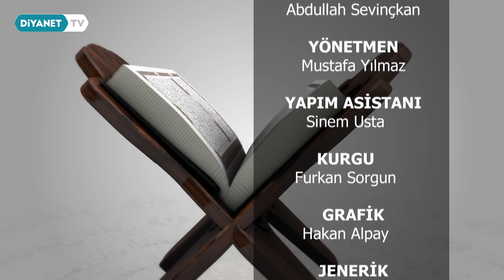Necdet Çağıl İle Kur'an Sohbetleri 18.Bölüm - Zilzal Suresinin Tefsiri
Müslümanların hayatını ve sosyal yaşamını etkileyen meseleleri, sahih dini bilgi ile aydınlatan, yüce kitabımız Kur’an-ı Kerim’i anlamak için dönemin şartlarından hareketle ayetleri belli bir sıra ile tefsir eden, Kuran’ın evrensel mesajını anlatan "Prof. Dr. Necdet Çağıl ile Kuran Sohbetleri" yeni yayın döneminde Diyanet TV’de.